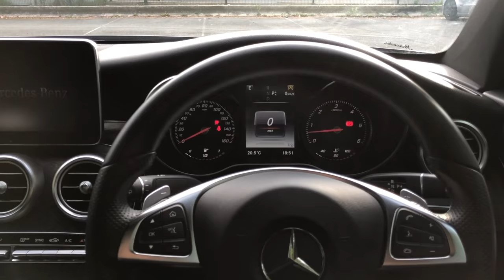3+ years of running a ECU remap. Final thoughts...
My final thought of having a remapped car after 3+ years.
What's your experience with remapping?

audi mercedes ford bmw VW seat gti tdi petrol diesel faster bhp torque worth money astra vauxhall toyota citroen hyundai kia mustang dodge nissan skoda golf a3 a4 a5 c e class e220d c220d c300 e400 e350d c300d c250d 320i 320d 420i 420d 1 2 3 4 series